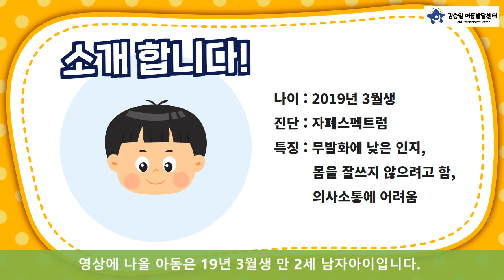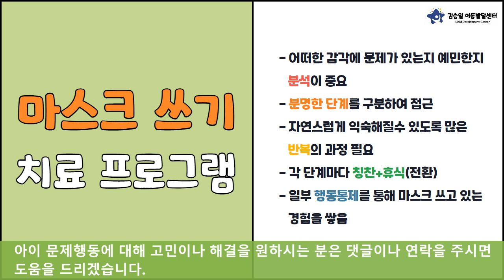마스크 쓰기 싫어하는 아이! 어떻게 해야할까?/autism/자폐스펙트럼 발달장애 아동